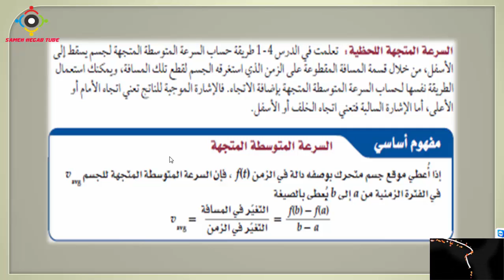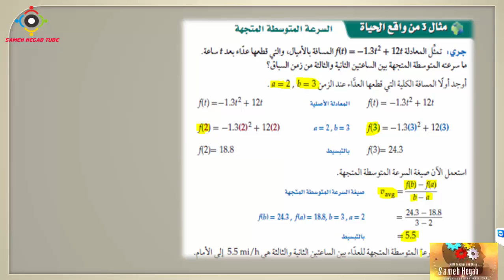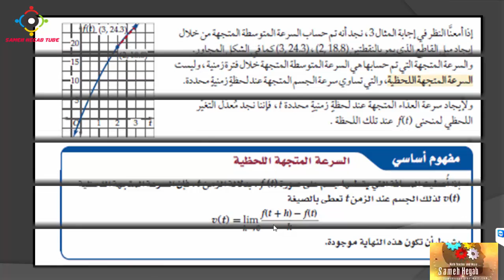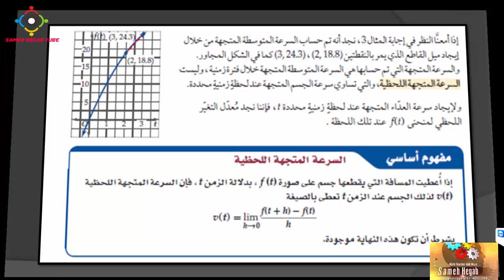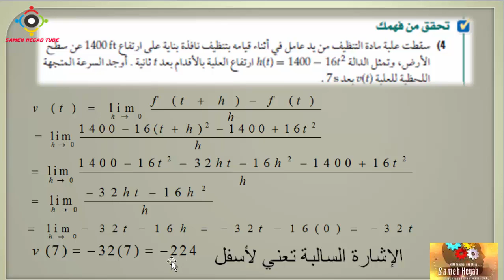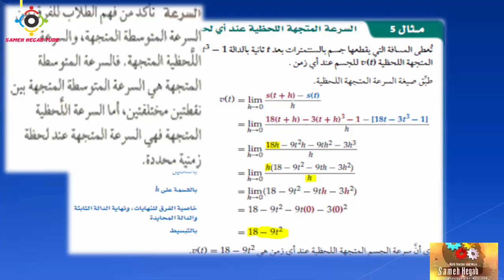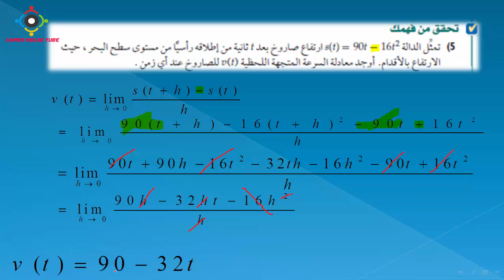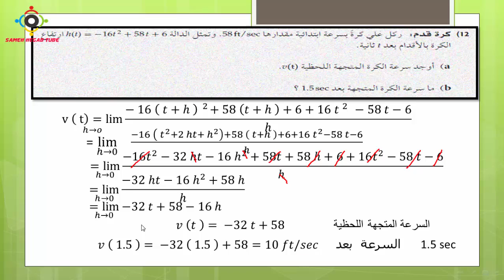المماس والسرعة المتجهة ج2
المماس والسرعة المتجهة
الجزء الثاني
المرحلة الثانوية
للصف الثالث الثانوي (من المنهج السعودي)
يقوم الجزء الثاني من هذا الدرس على عدة محاور
* السرعة المتجهة اللحظية
* السرعة المتوسطة المتجهة
* السرعة المتجهة اللحظية عند لحظة زمنية معينة
* السرعة المتجهة اللحظية عند أي لحظة زمنية
*  الفرق بين السرعة المتوسطة المتجهة والسرعة اللحظية المتجهة
* أمثلة متنوعة على المحاور السابقة
تقديم الأستاذ سامح حجاب
لا تنسى عمل مشاركة واشتراك في القناة لكي يصلك كل جديد

فيديوهات أخرى